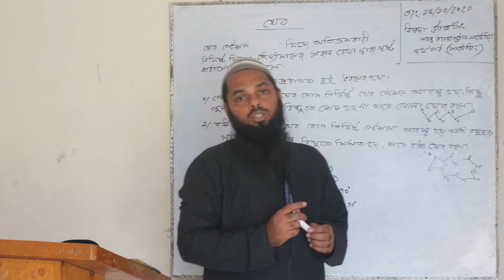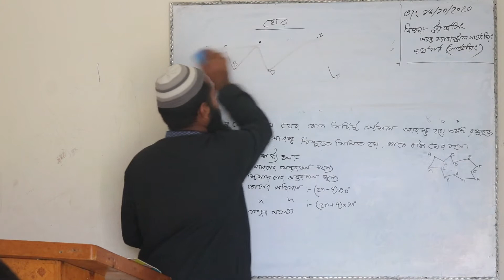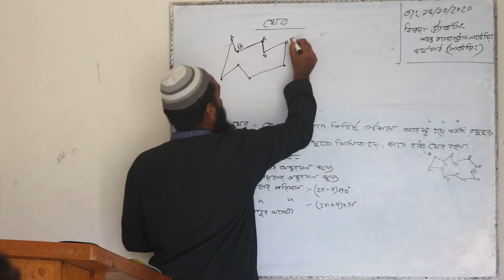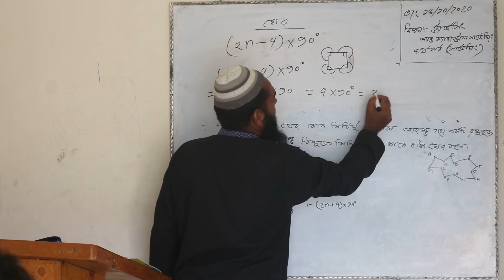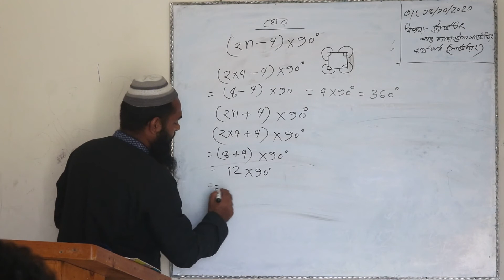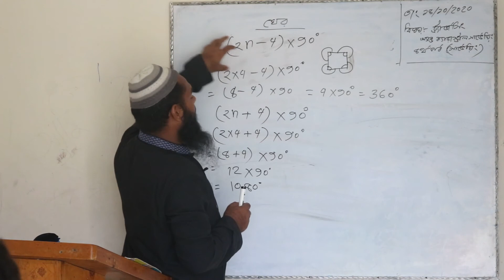Traversing & Cadastal Surveying,4th Semester,Surveying Department